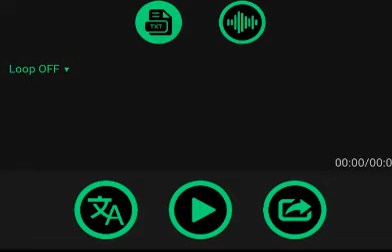Aliança maldita -----------------------------------6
A peida fogo 2